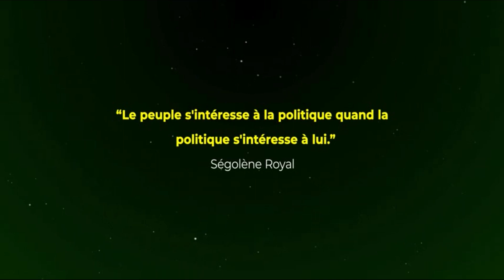Les FCBE et les tractations des législatives 2023 / PRIME POLITIQUE